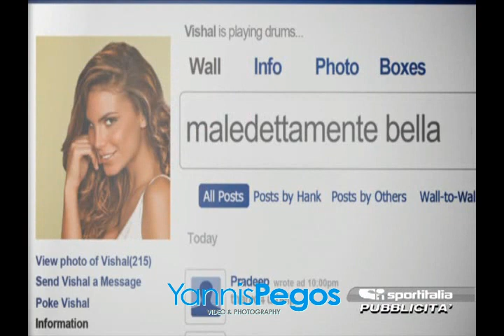S.S Lazio - FC Aris 2-0 (friendly) 7/8/11 Sportitalia